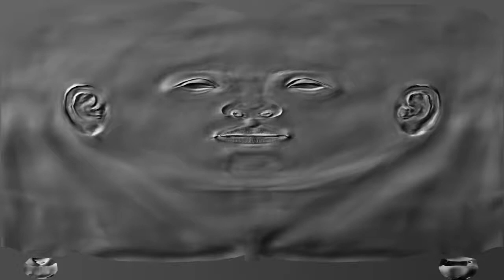Milan San Remo 2020) Avec Arnaud Démare